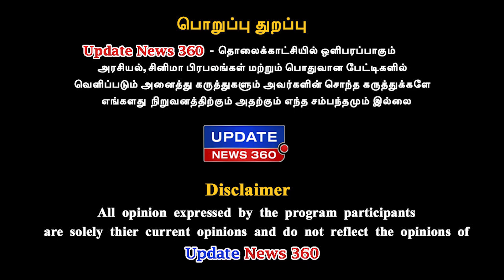என்னை விட பெரிய விஞ்ஞானி செந்தில் பாலாஜி - Sellur Raju | ADMK | UPDATE NEWS 360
என்னை விட பெரிய விஞ்ஞானி செந்தில் பாலாஜி